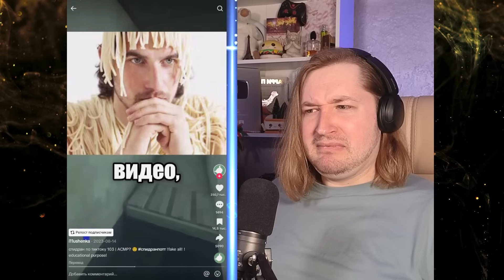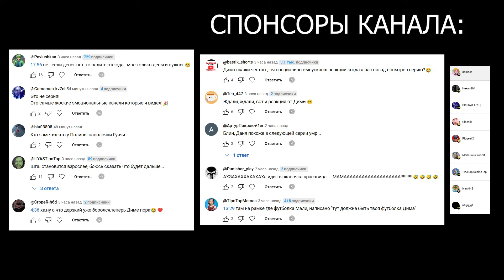Спидран по Тик Току (РЕАКЦИЯ НА i11ushenka) - Новый формат вам в хату! | ТипоТоп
Друзья, первый раз с вами пробуем новый формат!
Смотрим тикток, а именно канала i11ushenka!
Погнали!